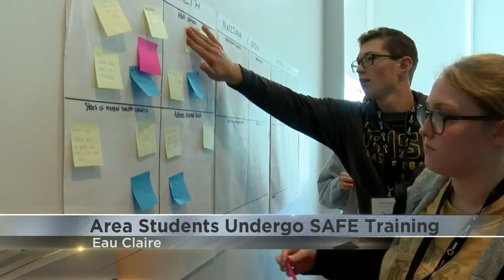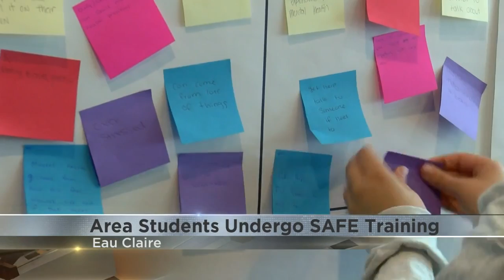Area students undergo SAFE training in Eau Claire